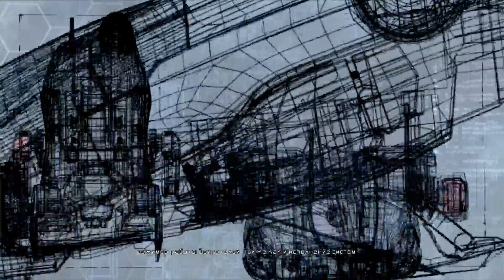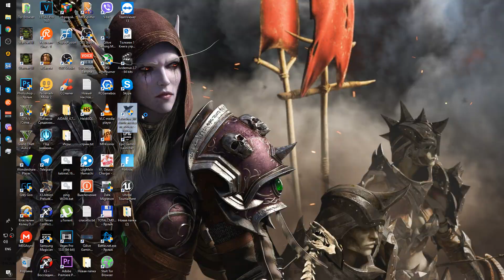X Rebirth, прохождение, (на легком уровне), (№1)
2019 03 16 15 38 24
Это прохождение игры X Rebirth на легком уровне сложности (потому что так быстрее, я играл в свободную игру на тяжелом но проходить сюжет слишком долго.)
Это первая серия и тут стандартное начало, тут я стараюсь не отвлекаться от сюжета на экономику но все же эту игру даже на легком уровне пройти без этого невозможно и побочные задания делать иногда приходится.

X Rebirth недооцененная игра, это моя первая игра из серии вселенной Х и поэтому мая самая любимая, и хоть уже вышла новая игра которая по идее лучше я не забыл и про эту, большинство скажет что X Rebirth гавно а Х3 лучшая в 100 раз но лично мне Х3 вообще не зашла ни по сюжету ни по боевке (я смотрел стрим по х3), да можно сказать что лично управлять большими кораблями это круто, но мне как то не принципиально, да замкнутые системы станций это сильно но мне и это не сильно прям прет, я в этой игре нашел то что хотел и поэтому она мне больше всего и нравится.

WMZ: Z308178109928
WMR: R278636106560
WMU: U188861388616